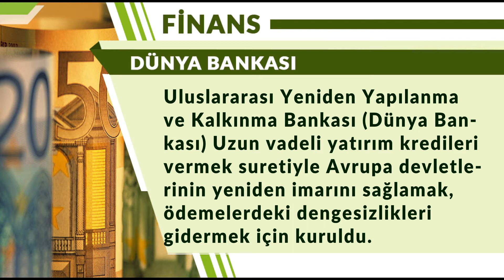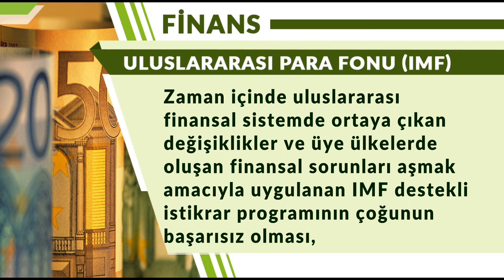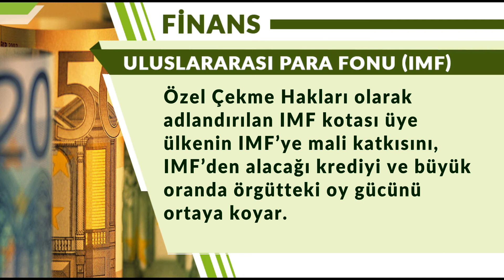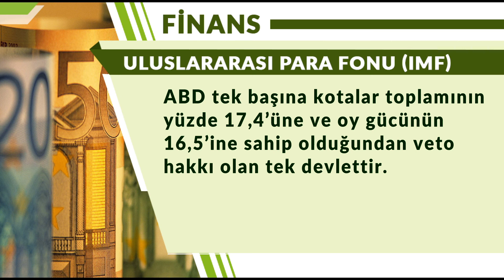IMF (Uluslararası Para Fonu) VE DÜNYA BANKASI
Tarihte ve günümüzde yer etmiş bilim, tarih, akademi ve kültür alanlarında eserler bırakmış ünlü şahsiyetlerin ve liderlerin hayatları ve önemli olaylar hakkında özet bilgiler içeren videolar hazırlıyoruz.